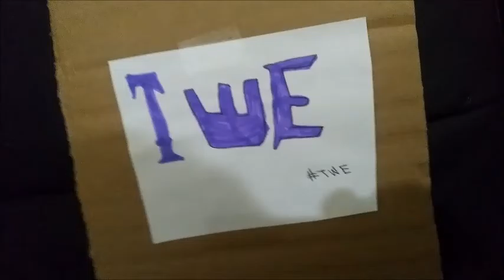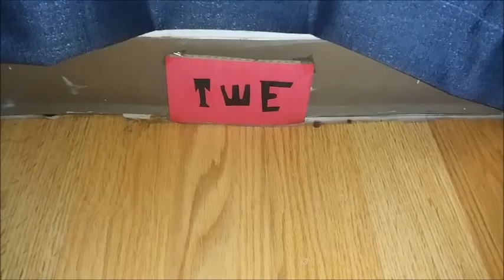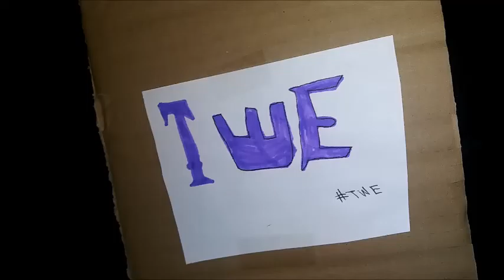TWE Episode "Liability"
TWE Episode titled "Liability".

After NexusWO try to take out Goldberg he returned to the building against Doctors orders. Meanwhile Rybackk calls out TWE Galaxy Champion, Bautista to try to cash in. Also TWE General Manager, DeadCool is back. National Championship qualifying matches take place as well as matches for King of The Ring. Solo Fatu disrespects Jamaga's grave. Dallas and Shark Toy continue to chase the Hardcore title. Owens tries to get back at Sheamo. DRex saves another victim from The Spide Club. The Sinister Sanity target Green Guy. Cane is destroyed by Mick Holy and Brother Bray.  Jeffrey Hardy vs A Jay Styles main event plus more storytelling.

p.s. sorry this episode took long. More soon...